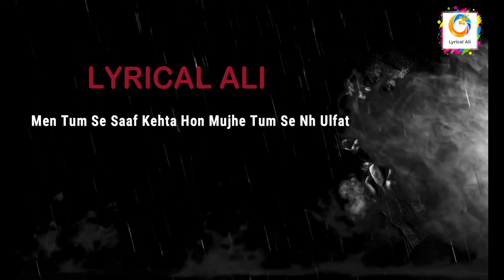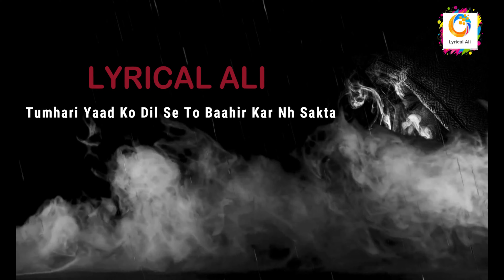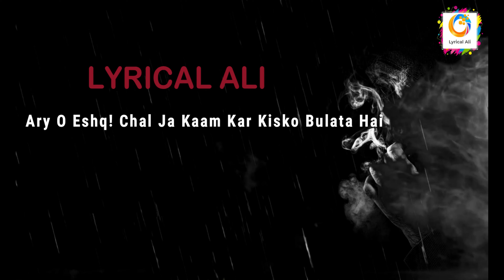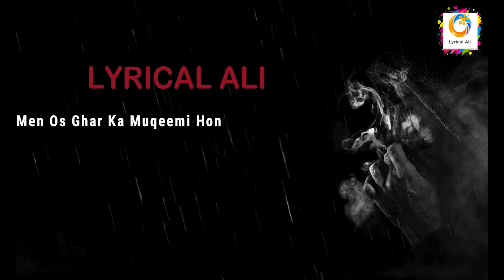main paisha war farebi hon muhabbat kar nahin sakta ali sarmad urdu poetry best voice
main paisha war farebi hon muhabbat kar nahin sakta ali sarmad urdu poetry best voice @Lyrical Ali
main paishawar farebi hon
main paisha war farebi hon muhabbat kar nahin sakta